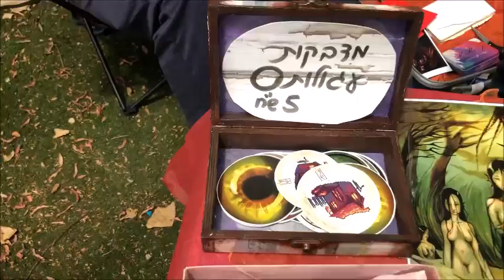אמנות במוריה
אירועי שישי בקפה מוריה 105